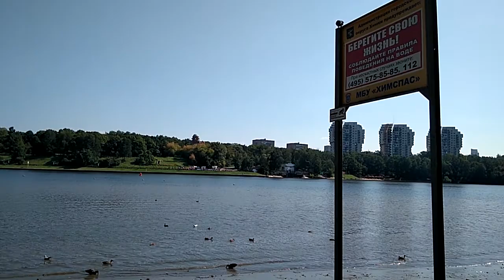В парке им.Льва Толстого у канала им.Москвы